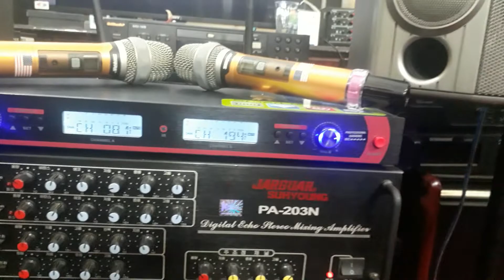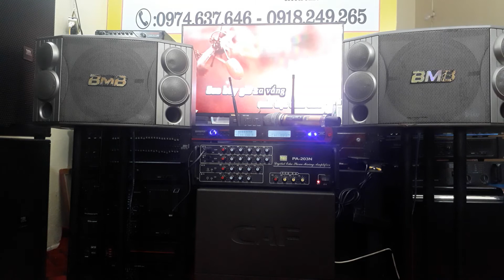Chọn bộ karaoke đơn giản.. nhưng chất lượng lại ko đơn giản !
chọn !